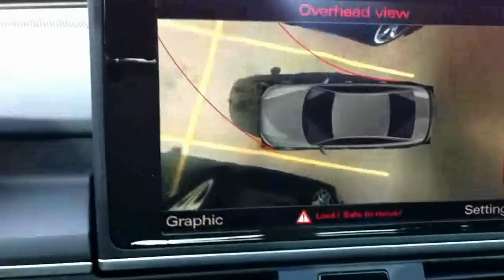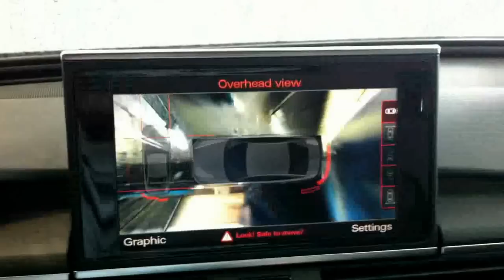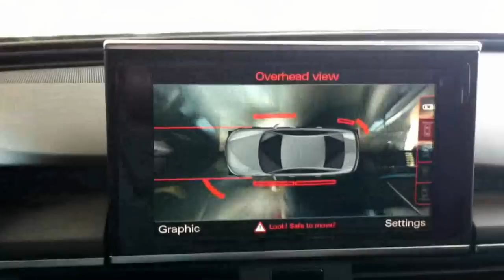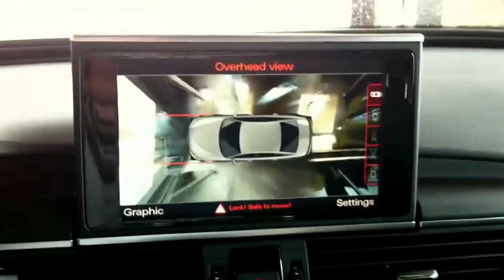Audi Top View Camera Taken Through Car Wash (reuploaded)...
Audi's Top View Camera system allows for a 360* overhead view of your vehicle to aid in parking manuvers.  It's quite impressive.

It begs the question though, what will it look like when the camera system is assaulted on all sides by the vigors of a car wash?  Watch to find out...

Sorry, had to upload this one again - the first version got screwed up.